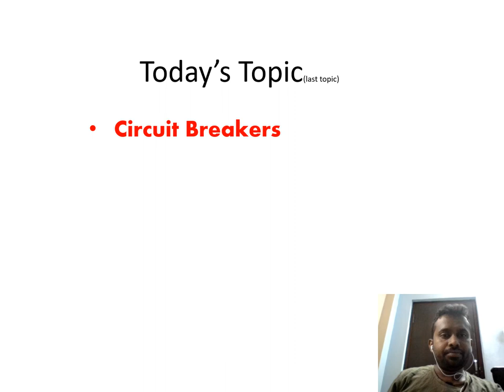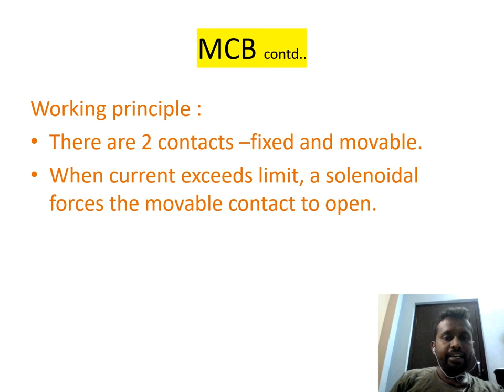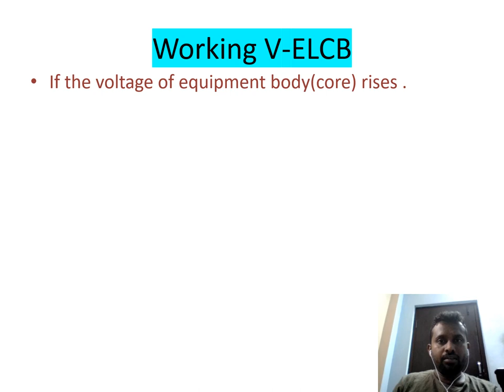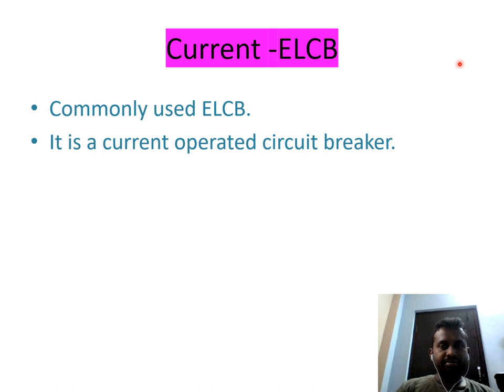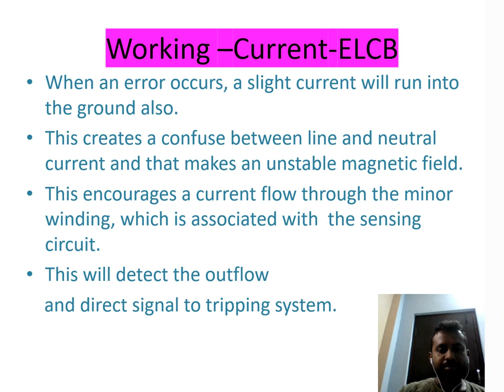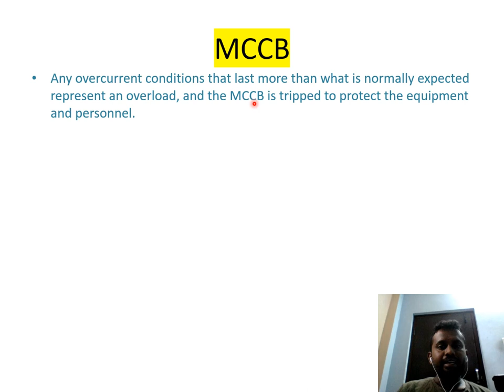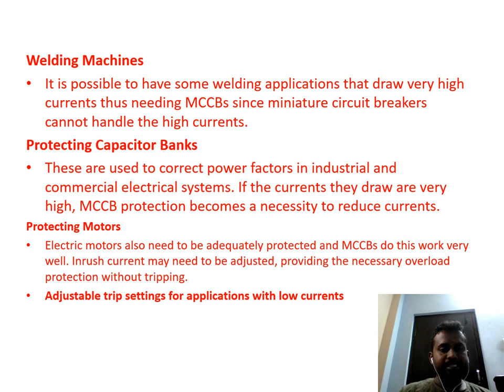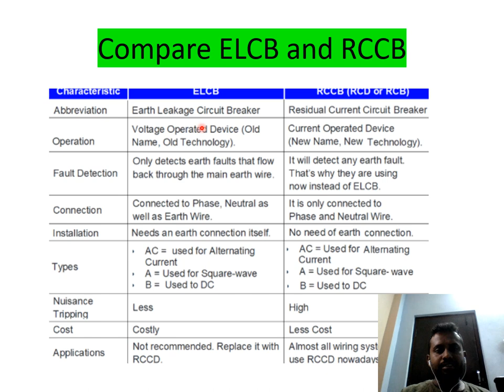BEE Lecture 13 Unit 5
Circuit Breakers